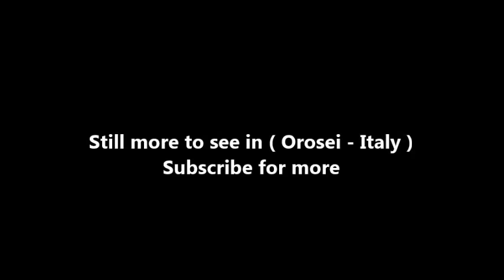Places to see in ( Orosei - Italy )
Orosei is one of the most fascinating spots to visit over your holidays in east Sardinia. A beautiful city in the Province of Nuoro in the Italan region of Sardinia on the downstream of the Cedrino River giving the name to the Golfo di Orosei. It’s located about 140 kilometers north-east of Cagliari and 30 kilometers east of Nuoro. As per the recent census of 31 December 2004, it had a population of about 6,148 and covering an average area of about 90.4 square kilometers. It’s scenically positioned at the gulf’s northern most point. It’s also surrounded by marble quarries and fruit orchards making Orosei an unsung treasure. Orosei borders the Dorgali, Galtelli, Onifai and Siniscola municipalities. The place takes its name from the initials of Giorgio Dessena and Vincenzo Scancella, the fathers of the company owners and pioneers in Orosei marble extraction, an activity they began over 50 years ago. It’s composed of four individuals and a corporate group: Lucia Francesca, Maria Antonietta, Pier Paolo and Rosanna, all children of Giorgio Dessena.

The area dates back to prehistoric time, although it’s in the Giudicati period from about 900 until 1420 that Orosei lived its highest development. During Pisa’s domination Orosei was the main center of Gallura’s Giudicato. In the old town, the Sant’Antonio Tower and the Parish Churches of San Giacomo and San Gavino are a clear reflection of the seventh century. Until some decades ago, its economy was mainly based on agriculture, but nowadays the travel and tourism industry and the quarried marble are the driving business of the area.

The sea is obviously the strongest selling point. The beach holiday business is mainly associated to the unbeatable beaches and shores, their pure white sand and crystal-clear sea for your dream holidays. More than just a beach holiday paradise, Orosei historical heritage offers a delightful gastronomy too, to be enjoyed in the charm of its old town. It has natural monuments of rare beauty where climbing, hiking and trekking can go on excursions surrounded by a pristine nature.

The village of Orosei will also give you the opportunity to discover the ancient culture of the island. There are many festivals and festivities in Orosei that may include the Festival of the Madonna Del Rimedio. This is the longest celebration lasting 18 days where the rite is repeated every year on the first week Friday of September. Sacred festivities and great banquets will liven up local traditions.

One of the most popular festivities in Orosei town is the Fire of Sant’ Antonio Abate is that starts on January 16th and the protagonist is the big bonfire of bushes log in the center of the square of S. Antonio. The celebration concludes by offering visitors with traditional sweets. Easter is also greatly celebrated and originating from the Spanish culture taking place during the three processions respectively on Thursday, Friday and Easter morning in the central square Piazza del Popolo.

The Rites of the Holy Week still maintain the elements that highlight the religiousness of the locals. Some of the other interesting festivities include the Festival of Santa Lucia which takes place twice a year. This is a rural celebration featuring folk songs and music using seashells as amulets.

( Orosei - Italy ) is well know as a tourist destination because of the variety of places you can enjoy while you are visiting Orosei . Through a series of videos we will try to show you recommended places to visit in Orosei - Italy